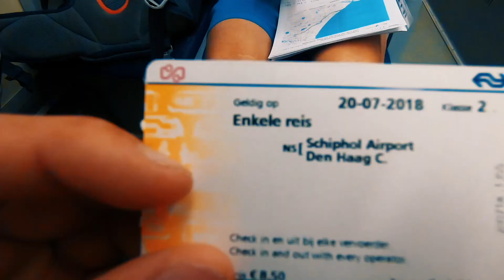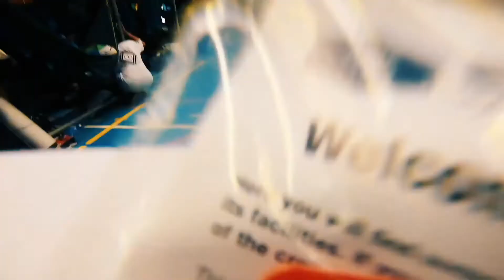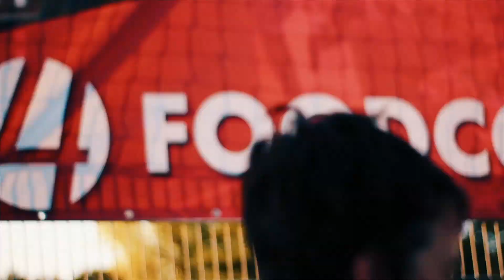the 4TLOM vlog I Team Sutairu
- the 4TLOM vlog -

It would mean the world to us if you watch the whole video :)

🖤 Sharing this video would mean alot to us 🖤

for making 4TLOM possible, it was the best weekend we've ever had in our whole life!!

What do you use for Color Correction?
A plugin called Magic Bullet Film and Magic Bullet Looks.

What cameras did you use?
GoPro Hero5 / GoPro Hero6
Canon 1300d